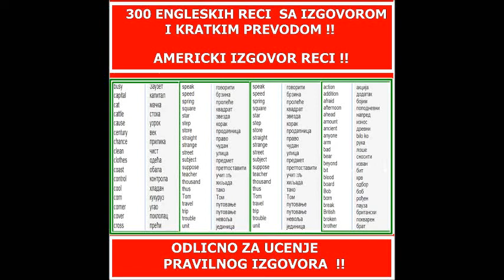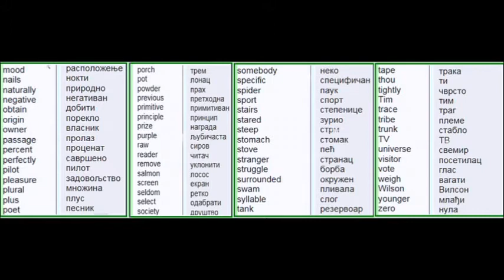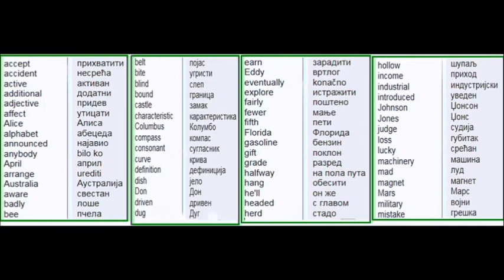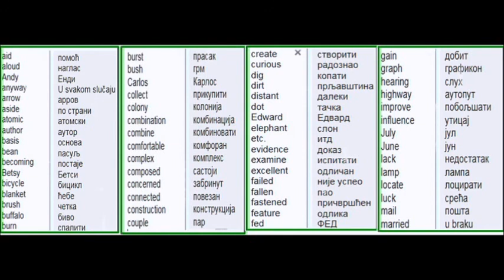Engleski Jezik za pocetnike 1